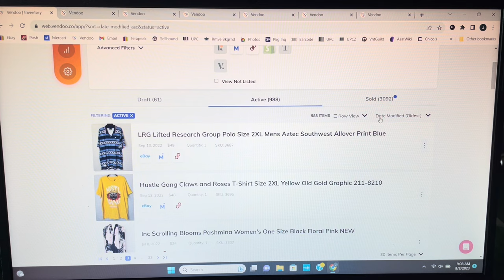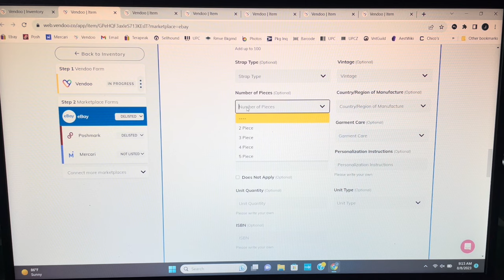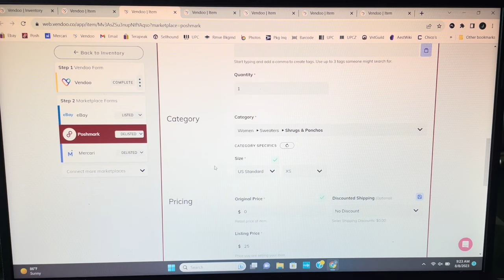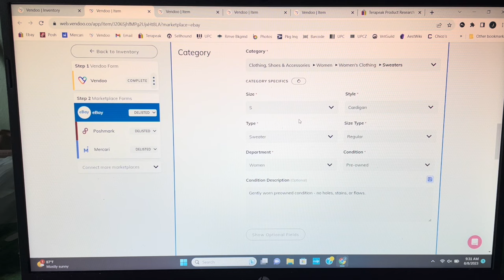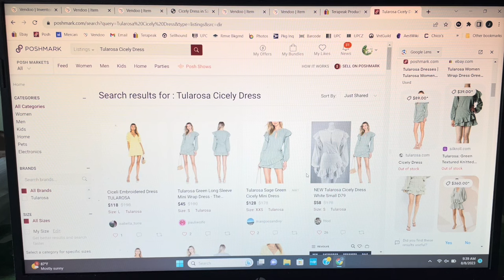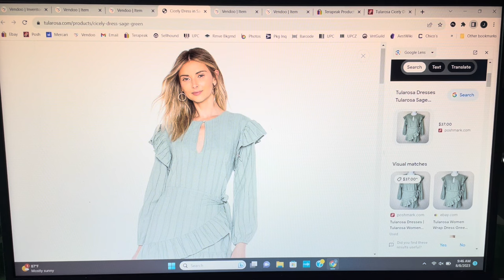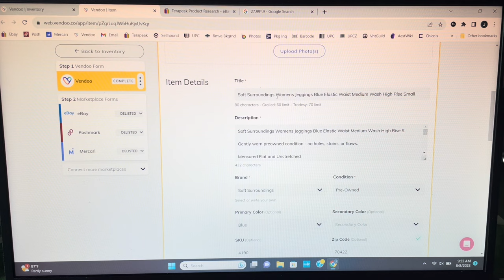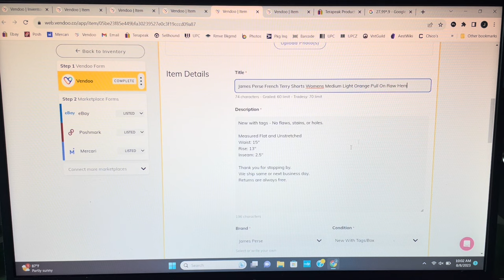Fixing titles of old listings together! What sold on eBay, Poshmark and Mercari.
See what is selling on eBay, Poshmark and Mercari right now. Find out what brands are selling fast  and some you should maybe skip.

I will be making daily what sold videos and occasional haul videos from liquidation stores, Goodwill, and the Goodwill Outlet bins.

Primelister for sharing and making offers on Poshmark. Primelister shares, follows, unfollows, sends offers, auto likes and solves CAPTCHAS. Save 30% your first month

Vendoo for crosslisting. Save 25% on your first month of service

Join Poshmark with my code and get a $10 credit when you join, and I will get a $10 after your first order: THECAJUNBELLE

Join Mercari and save $10 on your first order, and I get $10 after your first order: Use code NSAUTA when you sign up with my